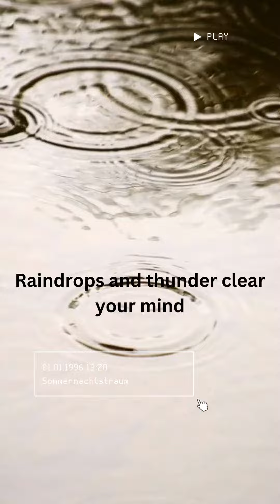Nothing is impossible. ...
Nothing is impossible. ...Go on your way and don't look back!